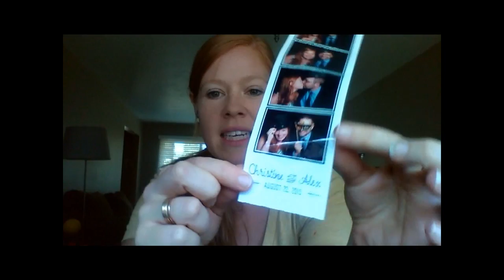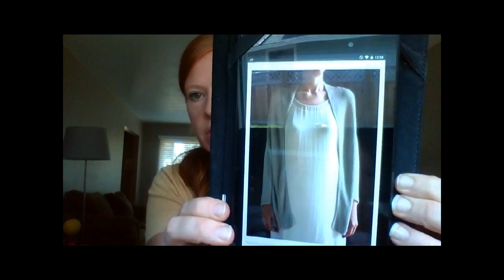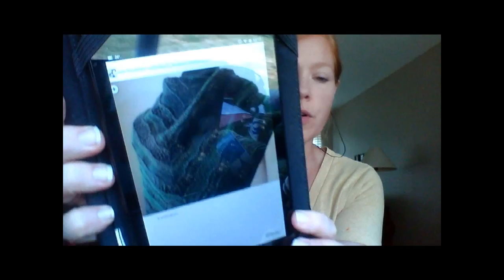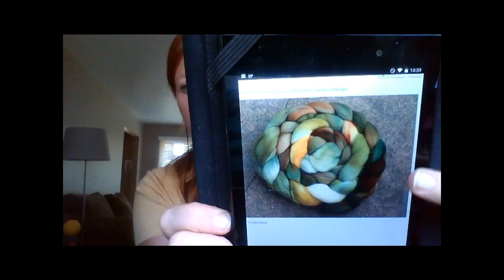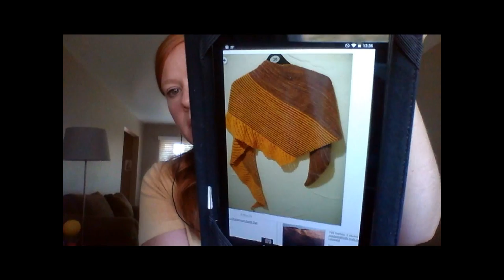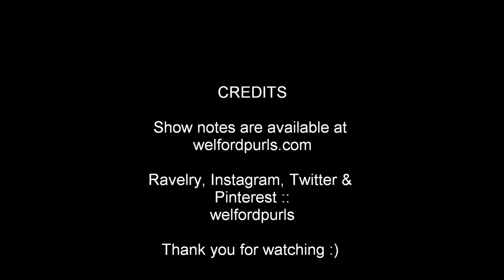Episode 8 :: Lazily Eating Ice Cream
Show notes can be found at welfordpurls.com